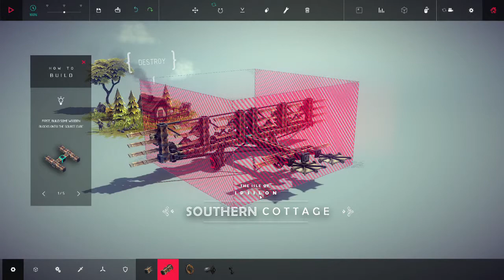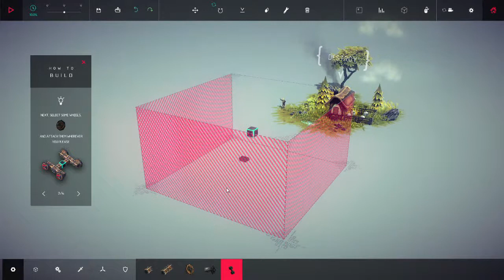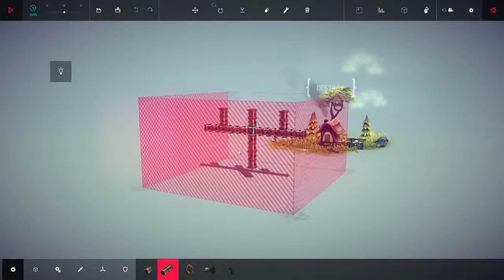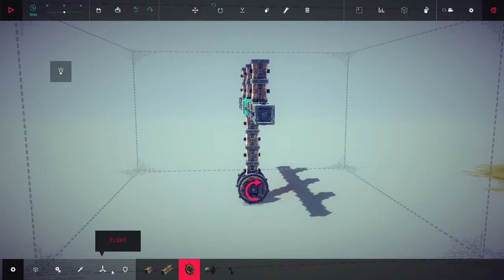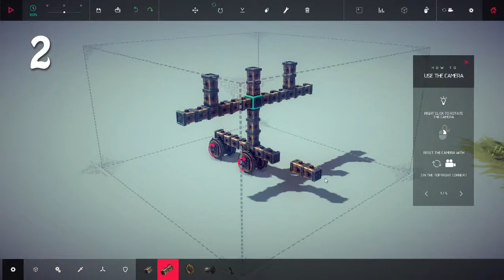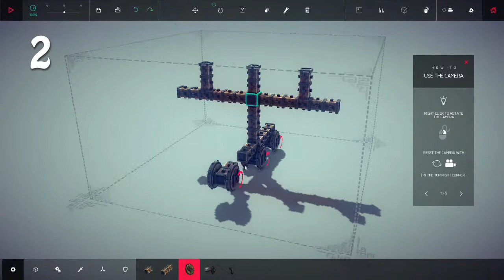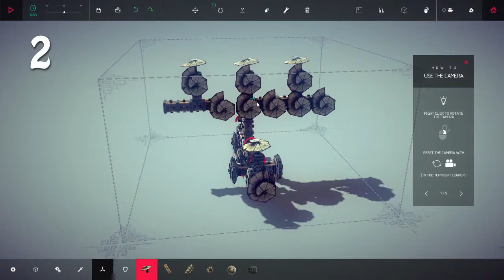Bench for Two - Beseige - Olde Timey Flying Machine!